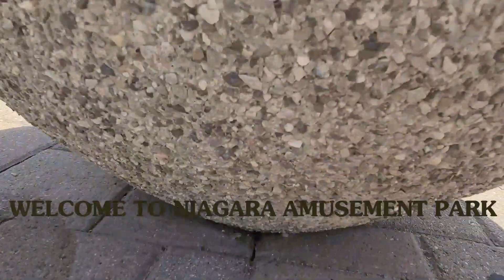Niagara Amusement Park /Canada's Floral Clock during Lockdown.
Visit this wonderful place last Spring during covid lock down.